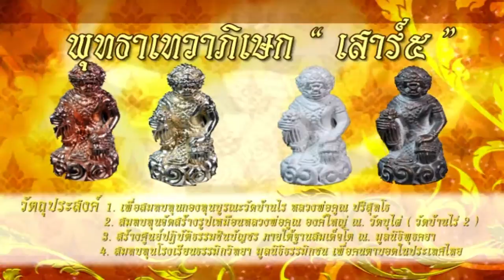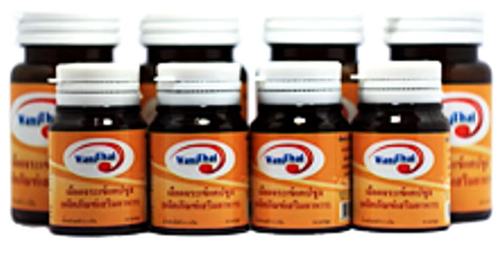ช่อง 8 ทีวีพูดได้ รายการ ศรัทธาพลิกชะตาชีวิต 23-06-59 เบรก 2